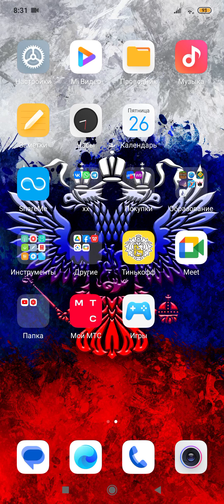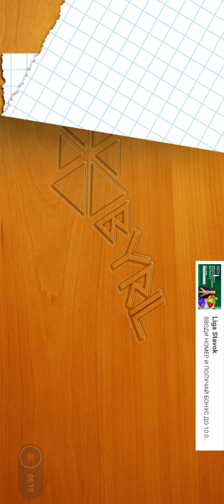играем в морской бой 1